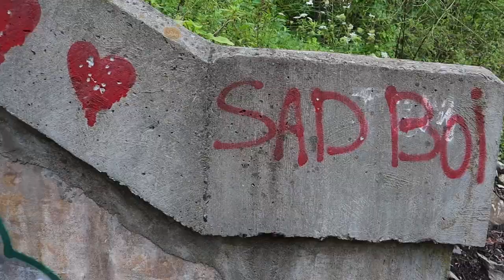Look at what we came across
Bored on a wet cloudy Sunday so friends and I went on an adventure.